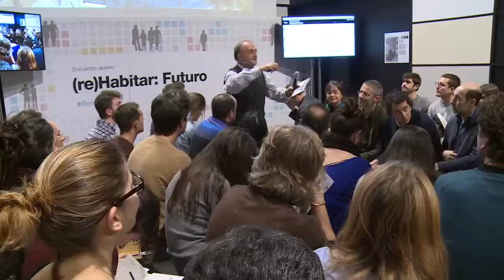Habitar y la escala colectiva. El común. (3/10) RehabFuturo | Roca Barcelona Gallery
26 Noviembre 2015
Ponente: Manuel Pascual, de Zuloark.
Encuentro (re)Habitar: Futuro. Press Day Novedades 2016, en Roca Barcelona Gallery.

Con motivo de la exposición “Hola Futuro. Novedades 2016”, Roca organizó el encuentro abierto (re)Habitar: Futuro.

El espacio de debate, en su séptima edición, trató sobre la evolución de los espacios del habitat para el mundo de la arquitectura y el diseño con profesionales y personalidades del sector.

INTRODUCEN LA JORNADA
Rafael Díez. Jefe Nacional de Ventas de Roca.
Jordi Ludevid. Presidente del Consejo Superior de los Colegios de Arquitectos de España.

PONENCIA CERO
Jordi Bosch. Trade Marketing Manager de Roca.

PONENTES INVITADOS
Anna Bach. Arquitecta en A&EB arquitectes, profesora (pdi) en EINA y en el Centro Universitario de Diseño y Arte de Barcelona (UAB). Premio FAD.
Anna Puigjaner. Arquitecta en MAIO, editora en Quaderns d’Arquitectura i Urbanisme, investigadora en Habitar y profesora en la ETSAV-ETSAB UPC y en Massana.
Federico Soriano. Doctor arquitecto (estudio profesional en Madrid, profesor en la ETSAM UPM, director y editor de la revista Fisuras de la Cultura Contemporánea, presidente del Movimiento Encoger y director del Departamento de Proyectos Arquitectónicos en la UPM.
Zuloark. Colectivo de arquitectos, diseñadores, constructores y pensadores que operan en los campos de la arquitectura, el urbanismo, el diseño, las pedagogías, la investigación y el desarrollo.

PONENCIAS RESUMEN DE CIERRE
Manuel Ruisánchez. Arquitecto. Col·legi Oficial d'Arquitectes de Catalunya.
Jordi Ros. Director de l'Escola Tècnica Superior d'Arquitectura de Barcelona UPC.

FILA CERO
Invitados expertos, cuya participación abre el turno abierto de preguntas:
Mercedes Berengué, Ibón Bilbao, Iván Blasi, Josep Bohigas, Josep Congost, Josep Cusidó, Silvia Farriol, Ferràn Figuerola, Beth Galí y Cristina Jover.

RELATORES
Pep Quilez y Miguel Ángel Aguiló (Q9)

EDITOR Y MODERADOR
Félix Arranz

Moritz